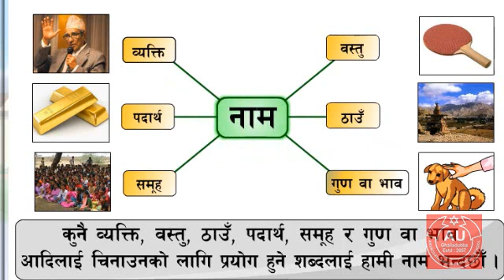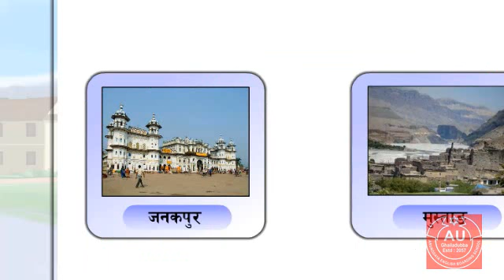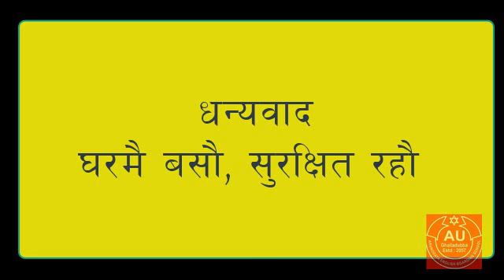Nepali Noun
nepali Class